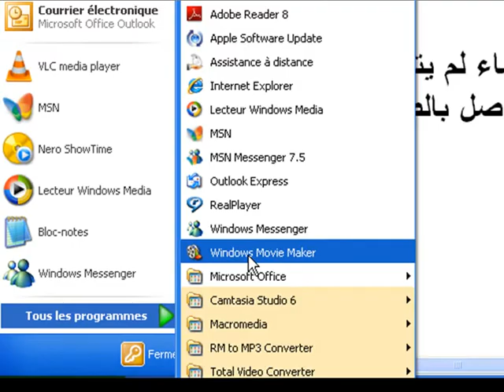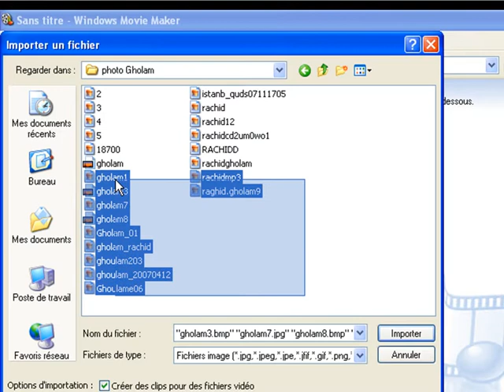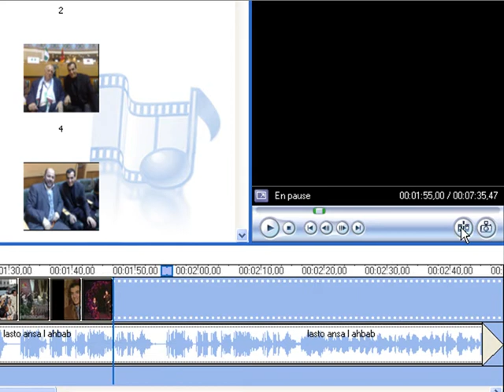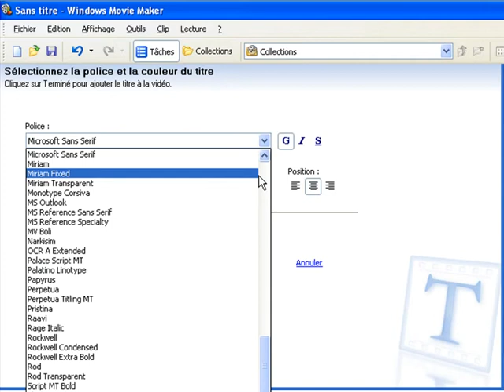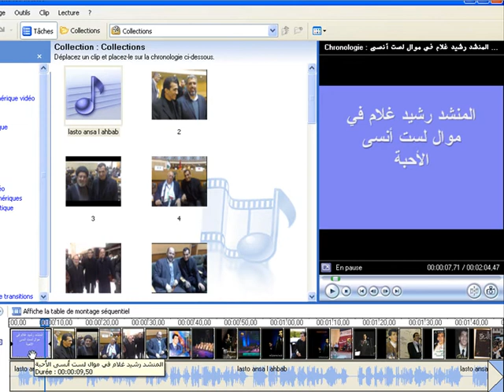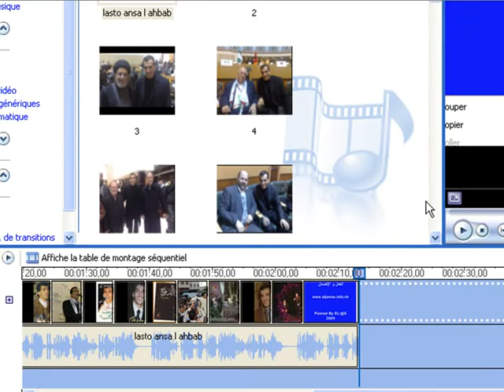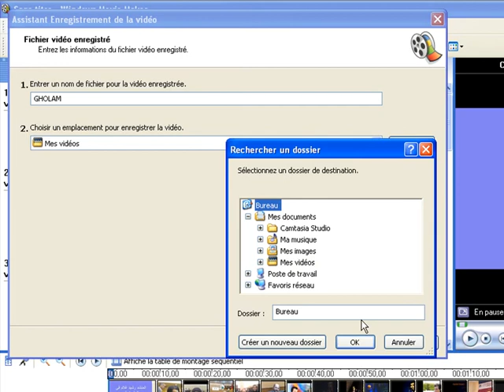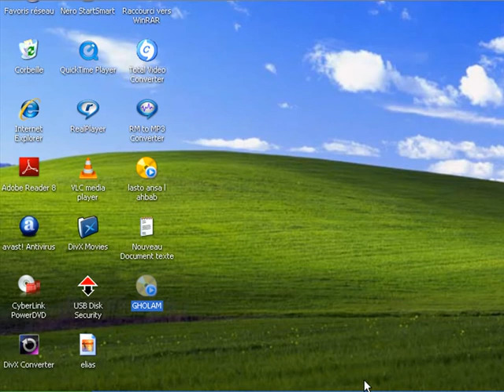comment creer un video avec movier maker شرح كيفية إنشاء فيديو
منتديات العدل و الإحسان
maroc morocco rabat casa oujda tanger fes bni mellal salé tetouan nador alhoceima rif morokko taza